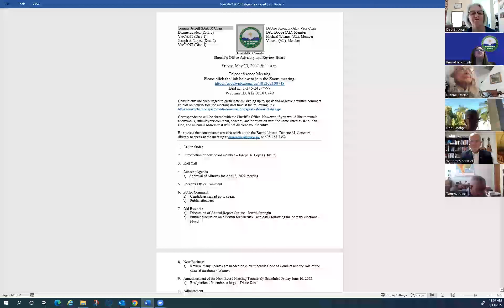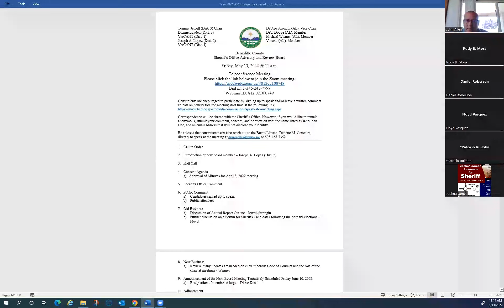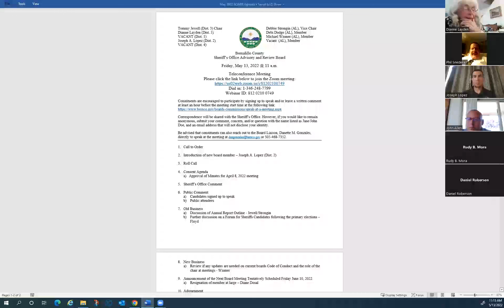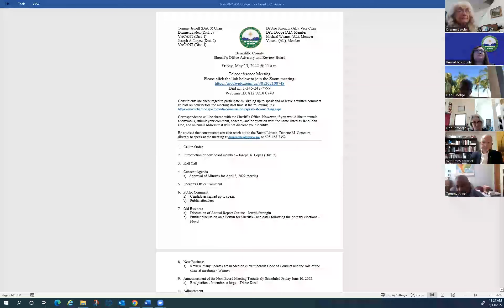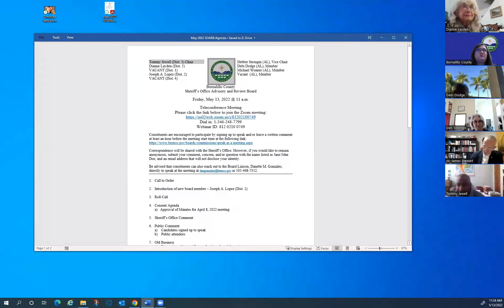(5/13/22) Sheriff’s Office Advisory & Review Board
1. Call to Order
2. Introduction of new board member – Joseph A. Lopez (Dist. 2)
3. Roll Call
4. Consent Agenda
a) Approval of Minutes for April 8, 2022 meeting
5. Sheriff’s Office Comment
6. Public Comment
a) Candidates signed up to speak
b) Public attendees
7. Old Business
a) Discussion of Annual Report Outline - Jewell/Strongin
b) Further discussion on a Forum for Sheriffs Candidates following the primary elections –
Floyd
8. New Business
a) Review if any updates are needed on current boards Code of Conduct and the role of the
chair at meetings - Wismer
9. Announcement of the Next Board Meeting Tentatively Scheduled Friday June 10, 2022.
a) Resignation of member at large – Diane Dosal
10. Adjournment